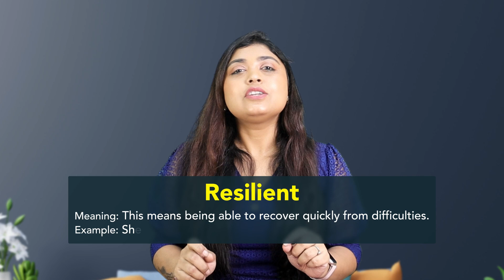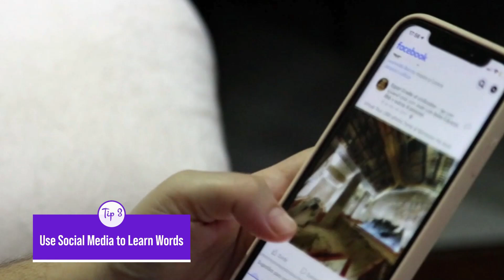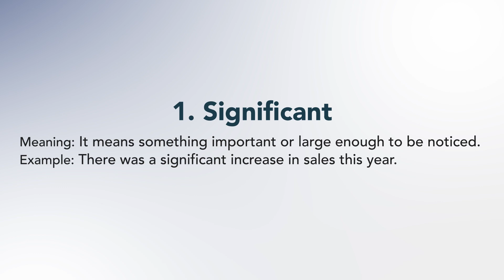Learn New Words FAST with THESE TRICKS!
Looking to learn new words quickly and boost your vocabulary? In this video, I’ll share multiple effective tricks that will help you master new words fast! Whether you’re learning for school, exams, or personal growth, these tips will make vocabulary building easy and fun.

✅ What you'll discover:
- Proven methods to remember words faster.
- Simple tricks to expand your vocabulary every day.
- Practical examples to make learning new words easier.